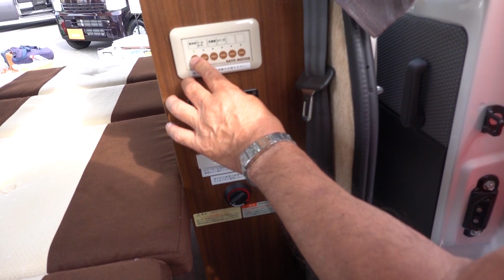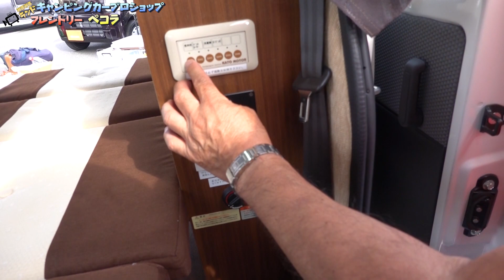標準装備盛りだくさん！キャンピングカープロショップフレンドリーのペコラ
キャンピングカープロショップフレンドリーのPecora（ペコラ）です。
街乗りしやすいトヨタ・タウンエースがベースのライトキャンパー。
嬉しい標準装備が盛りだくさんです。
冬でも温かいウール断熱が施されています。

サイズ：4045×1665×1900mm
ベース車：TOYOTAタウンエースGL
価格：3,367,000円～

詳しくはキャンピングカープロショップスマイルさんのページでご確認ください。

関東キャンピングカー商談会で撮影しました。

- 運営者情報 -
株式会社パブロック